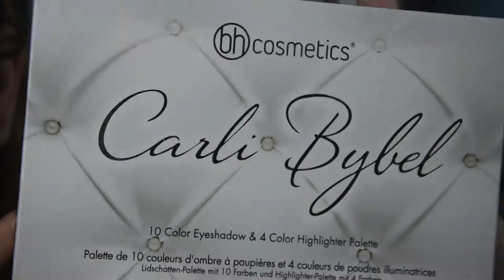GRWM: Rose, Gold & Coral || Cat Miller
GRWM: Rose, Gold & Coral
Just a quick get ready with me How To timelapse :)